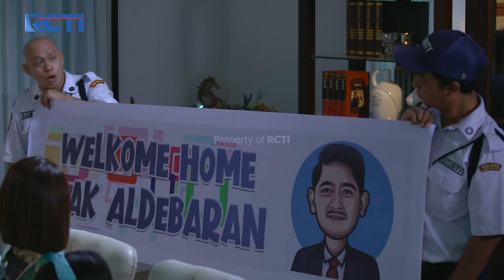Tertawa!! Aldebaran Dapat Kejutan Dari Uya & Boim | IKATAN CINTA | EPS.872 (1/4)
Saat Ingin Makan Malam Bersama Mas Al Dapat Kejutan Dari Uya dan Boim Dengan Memberikan Banner Yang Berisi Wajah Mas AL Dengan Tulisan "Selamat Datang Kembali Di Rumah" Membuat Aldebaran Tersenyum dan Tertawa Melihat Kejutan Sekaligus Aksi Uya dan Boim.

"Buka Deposito Online Bunganya Nampol

Sekarang buka deposito gak perlu repot keluar rumah, bisa di mana aja, kapan aja.
Tinggal buka handphone, modal jempol, bunganya juga nampol!😍

Bagi kamu nasabah baru, dapat bunga 7% per tahun.
Gimana untungnya, pol kan?